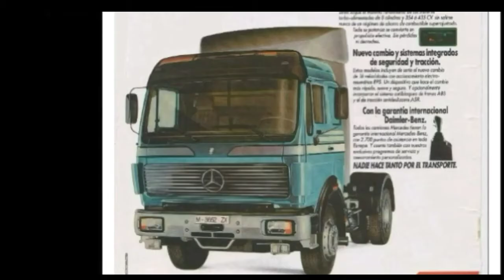Mercedes NG - SK - Actros teil T.I.R 1981 - 2021